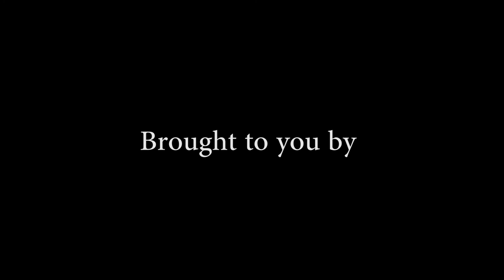Fox Run Carriage House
Wedding & Events